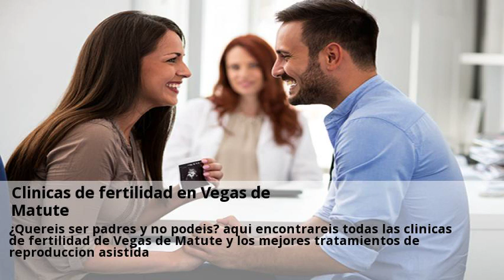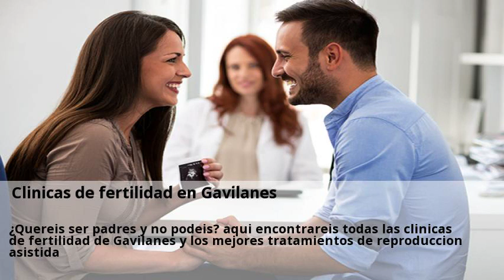Novedades Coito dirigido Ceuta Agosto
Coito programado | Relaciones programadas. ¿Por qué se producen los abortos recurrentes? | Top Doctors.  Consulta a clinicas de Coito dirigido online y gratis